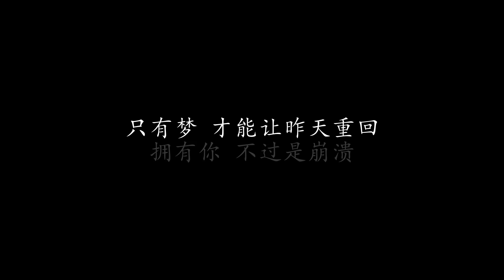因为心碎所以喝醉 动力火车 (歌词版)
因为心碎所以喝醉 动力火车

只想无所谓 所以才干杯
爱过的滋味 原来都是后悔
无言可张嘴 只能吞下泪水
假装我从未 爱过谁

你往爱单飞 我向苦里坠
记忆里一切 都是我的愚昧
想你已难戒 只能加倍迷醉
就算要毁灭 也无所谓

因为心碎 所以喝醉
从今后 叫我去爱谁
看不清 是泪是雨的世界 爱不醉不归
拥有你 不过是崩溃
只有梦 才能让昨天重回
谁都不能阻止 我喝醉

爱过的都珍贵 我不会怪谁
只是醒比死还累
谁都不能阻止 我喝醉 我喝醉